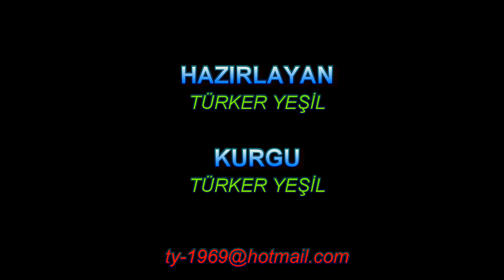Harmanlı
Harmanlı, Balıkesir ilinin Erdek ilçesine bağlı Paşalimanı Adasında bir mahalledir. Mahallenin adı eskilerde Rumların zamanında harman yeri anlamına gelen Aloni olarak geçmekteydi, şu anda da yine benzer adı taşımaktadır. Bu isim ise mahallede çok fazla sayıda harman olması nedeniyle eski zamanlarda verilmiştir. M.Ö 7. yüzyılda ada Miletoslular tarafından bir basamak olarak Pontus'un işgalinde kullanılmıştır. Adaya ilk yerleşen ve buraya Prokennosos adını verenlerin Sisamlılar (Samoslular) olduğu bilinmektedir.
Harmanlı is a neighborhood on Paşalimanı Island in Erdek district of Balıkesir province. The name of the neighborhood used to be called Aloni, which means threshing floor in Greek times, and it still bears a similar name today. This name was given in ancient times due to the large number of blends in the neighborhood. In the 7th century BC, the island was used by the Miletos as a stepping stone in the occupation of Pontus. It is known that the Samians (Samosians) were the first to settle on the island and named it Prokennosos.